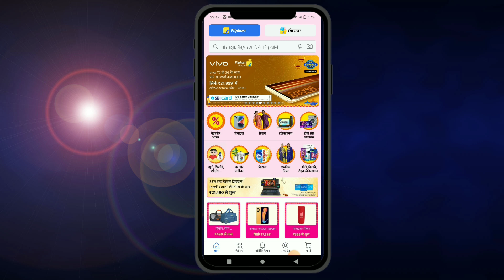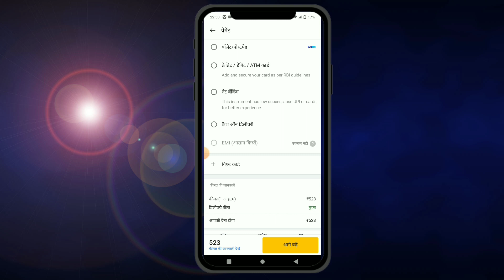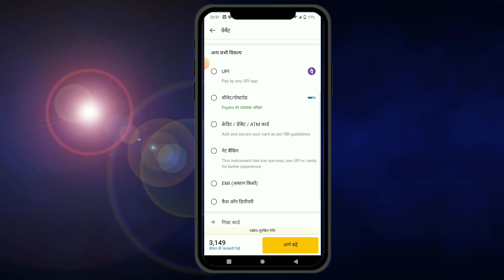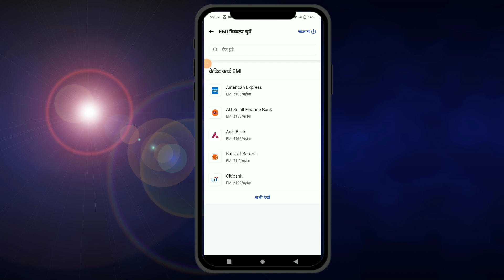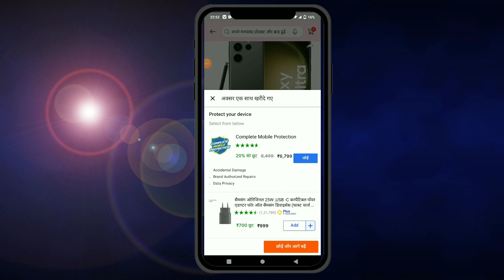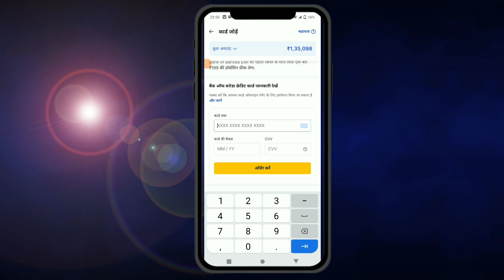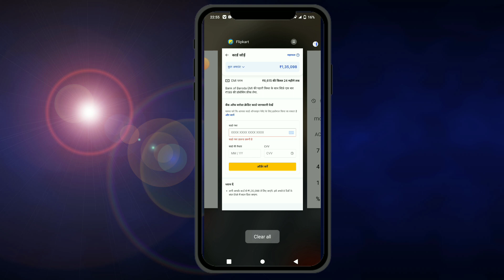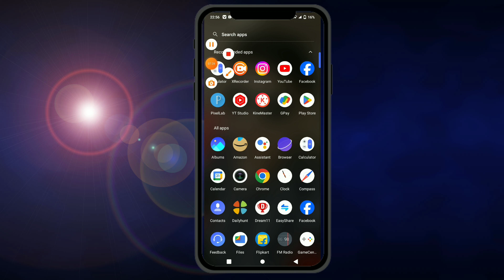Flipkart Debit Card EMI Par Kaise Le | Debit Card EMI On Flipkart | Flipkart EMI Par Mobile Kaise L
Social Media Links 👇👇👇

Instagram ID 👇👇 follow
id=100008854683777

Flipkart debit card emi kaise le,
Flipkart debit card emi pe mobile kaise le,
Flipkart debit card emi 2023,
Flipkart emi pe mobile kaise le,
Flipkart debit card emi kaise kare,

From Uttar Pradesh Lakhimpur kheri
Lives in Delhi

First of all thank you for Giving This opportunity For introduce My ... Vishal... Singh.. basically from Uttar Pradesh Lakhimpur kheri but correctly setting Loni Gaziyabad Uttar Pradesh i did My graduation complete Chatrapati Sahu Ji Ma
hraj Kanpur University